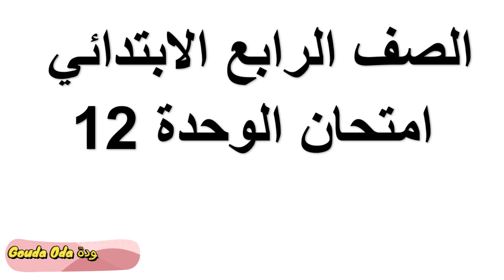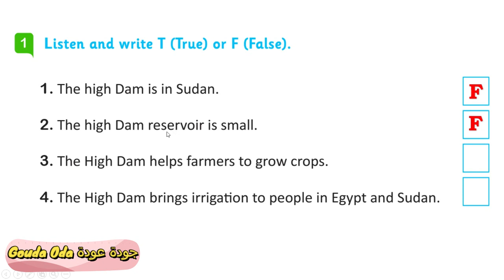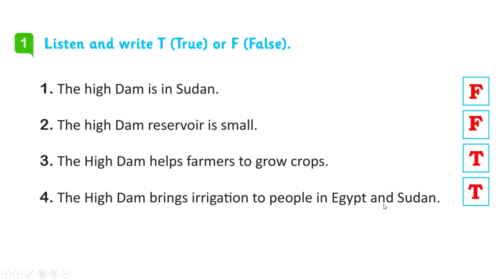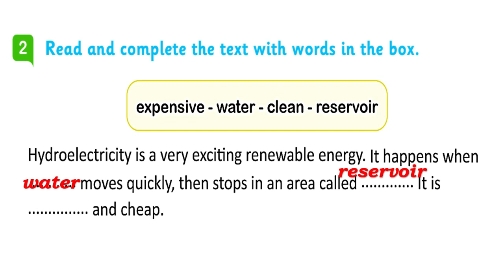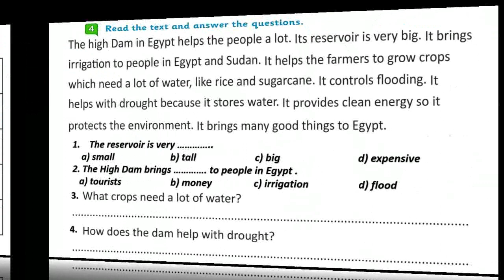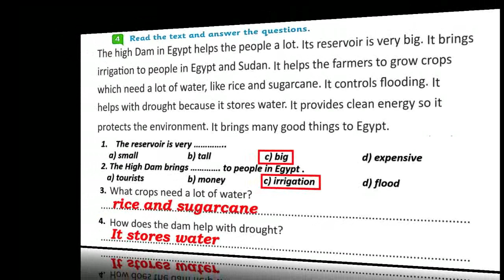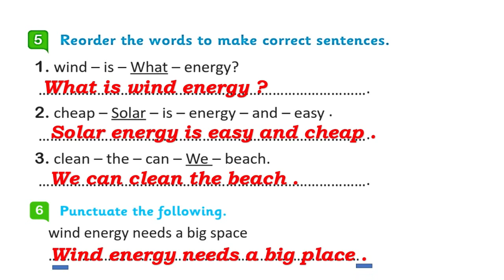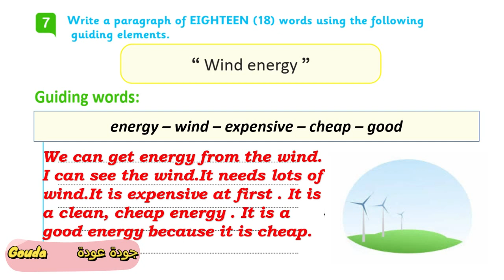امتحان رابعة ابتدائى انجليزى | امتحان كونكت رابعة | مراجعة رابعة ابتدائى انجليزى | الوحدة 12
امتحان انجليزى رابعة ابتدائى الترم الثانى الوحدة 12
امتحان اللغة الانجليزية الرابع الابتدائى الترم الثانى الوحدة 12
امتحان رابعة ابتدائى انجليزى الترم الثانى الوحدة 12
امتحان الرابع الابتدائى اللغة الانجليزية الترم الثانى الوحدة 12
مراجعة انجليزى رابعة ابتدائى الترم الثانى الوحدة 12
مراجعة اللغة الانجليزية رابعة ابتدائى الترم الثانى الوحدة 12
امتحان كونكت رابعة ترم ثانى الوحدة 12
مراجعة كونكت رابعة الترم الثانى الوحدة 12
ليلة الامتحان رابعة ابتدائى ترم ثانى
امتحان متوقع انجليزى رابعة ابتدائى ترم ثانى